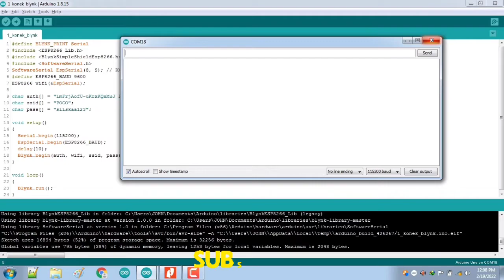ESP is not responding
Cara mengatasi ketika esp not responding yaitu ketika komunikasi serial antara arduino uno dan esp01 terputus. Hal ini terjadi ketika arus supply ke esp01 kurang karena memang esp01 membutuhkan arus yang cukup besar. Disarankan ketika project menggunakan esp01 mengguanakn supply independent ya. Nah esp01 bekerja pada teganngan 3.3 V artinya butuh DC Buck COnverter agar output stabil 3.3 V.